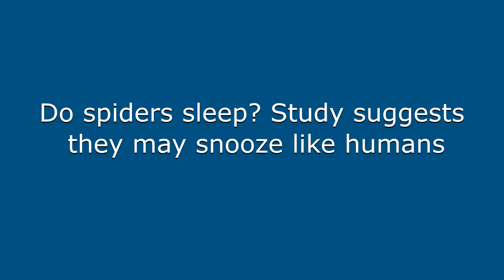Do spiders sleep?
Долгое время никто точно не знал, спят ли пауки по ночам. Но теперь, проведя съемку детенышей прыгающих пауков, ученые смогли заметить их в состоянии, подозрительно похожем на быстрый сон птиц и млекопитающих.